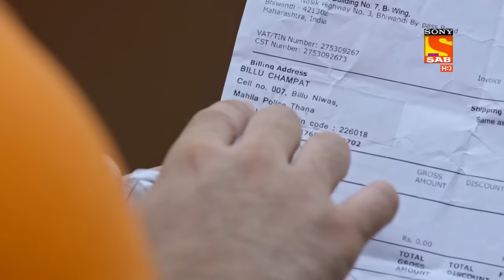Maddam Sir - Ep 52 - Full Episode - 21st August 2020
Episode 52: Maddam Sir's Decision
Maddam Sir's mother keeps on calling her frequently, to which she asks her not to call her anymore. Meanwhile, Karishma Singh confronts Maddam Sir regarding the decision that she has taken up. Watch to find out more.